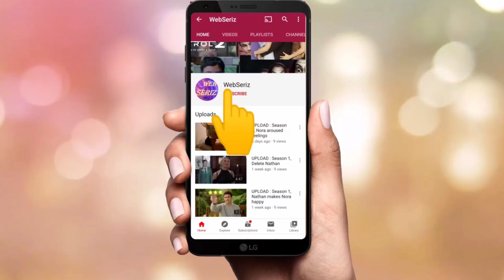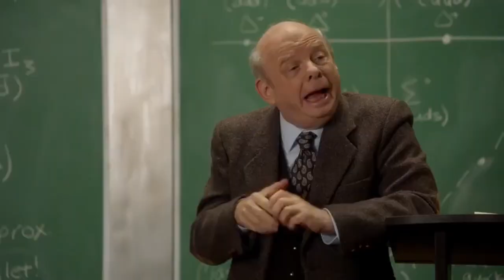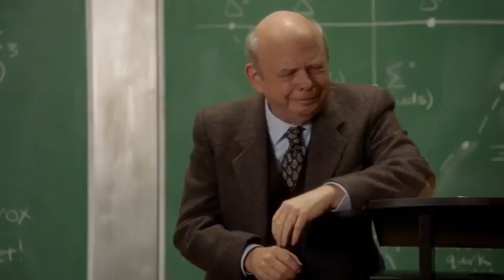Young Sheldon : Season 2, first meet with new girl Paige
Sheldon met Paige and she was amazed to know Paige is younger than him.
He felt jealous of her.